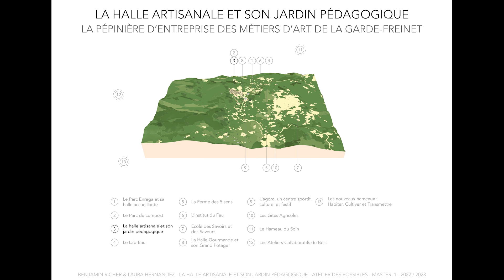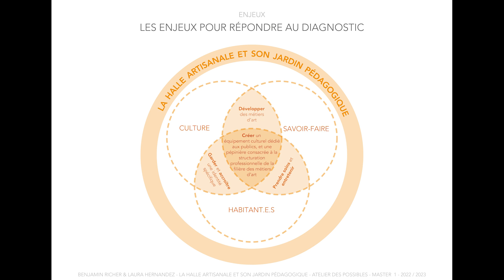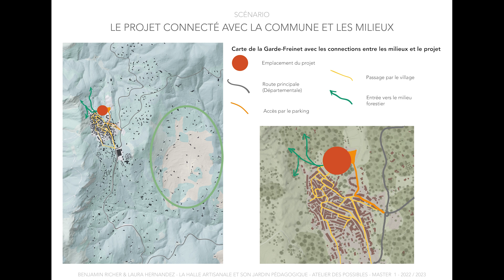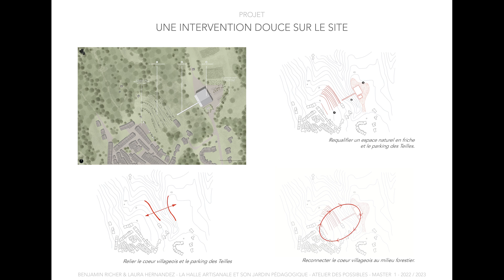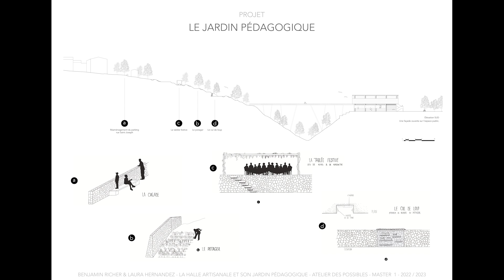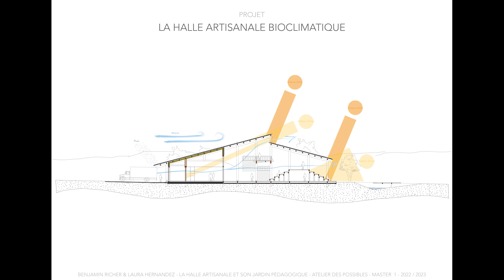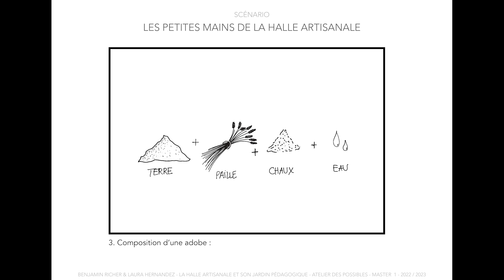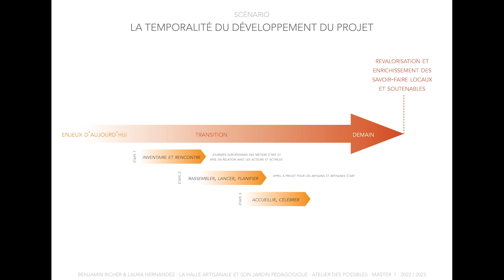HALLE ARTISANALE ET JARDIN PÉDAGOGIQUE_B.RICHER + L.HERMANDEZ_2023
Le halle artisanale et son jardin pédagogique pour La Garde Freinet par Benjamin Richer et Laura Hermandez 2023.
Atelier des Horizons possibles - ensa Marseille Équipe pédagogique Florence Sarano (Dir.), Yvann Pluskwa, Jordan Szcrupak, Olivier Gaujard